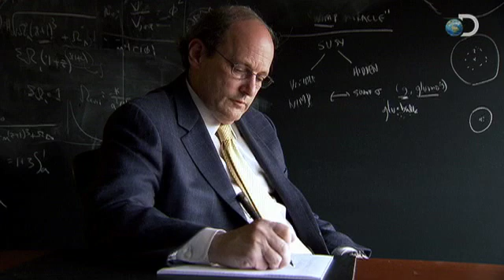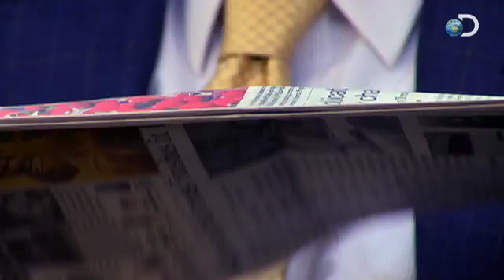Curiosity: Parallel Universes: Are They Real? | Brain Worlds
CURIOSITY continues Sunday, September 4 at 8PM e/p with Curiosity: Parallel Universes: Are They Real? on Discovery. | This scientist at Princeton University has an interesting theory about something he calls "Brain worlds."